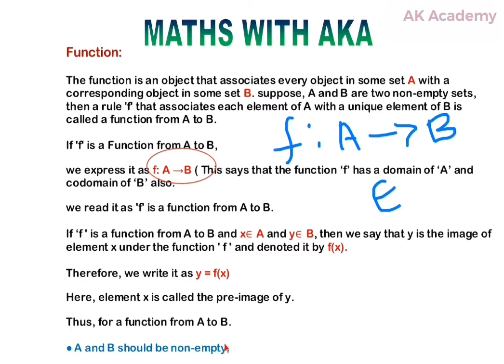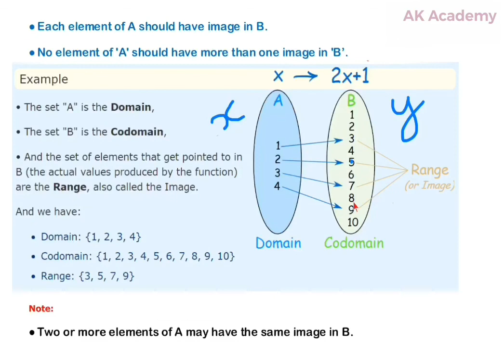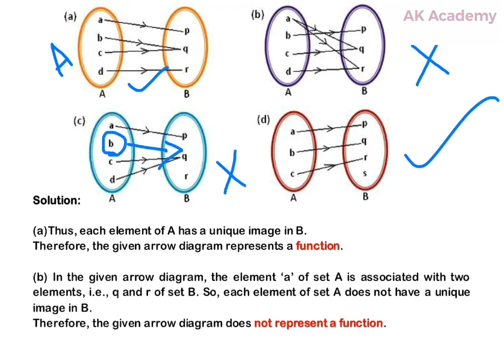10th Maths Samacheer Functions (Domain & Range)